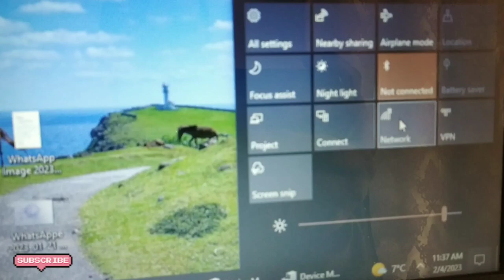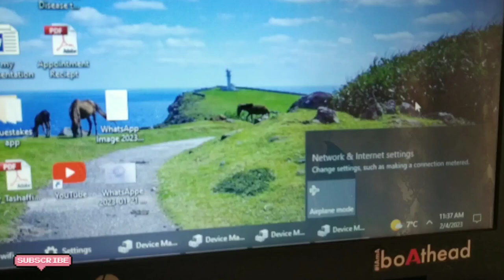How to connect usb WiFi adapter to Pc/Laptop || install usb wifi adapter in pc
How to connect usb WiFi adapter to Pc
How to connect usb wifi adapter to laptop
usb wifi adapter for pc
usb wifi for computer/pc/laptop
How to connect usb wifi adapter to old pc
how to connect usb wifi adapter to pc windows
how to connect usb wifi dongle
how to connect usb wifi dongle to pc
how to connect usb wifi dongle to laptop
how to fast internet speed in old laptop/pc using usb wifi adaptor